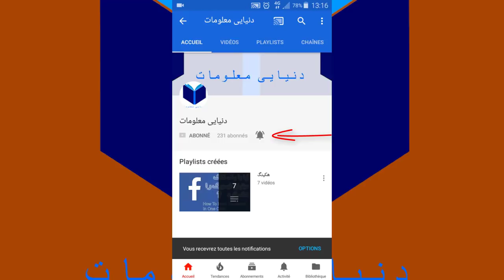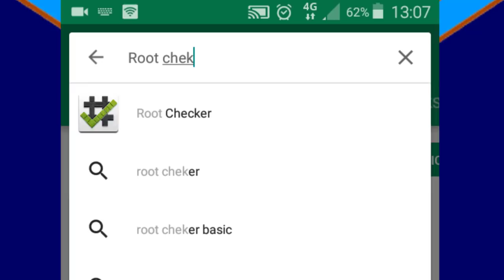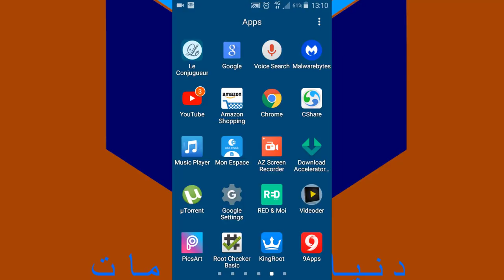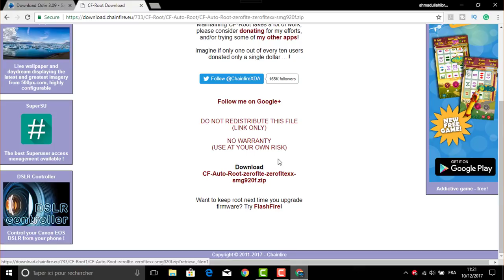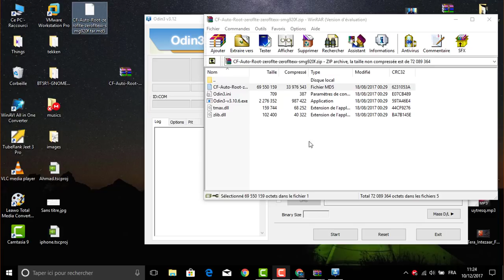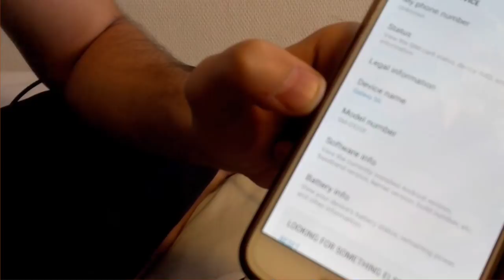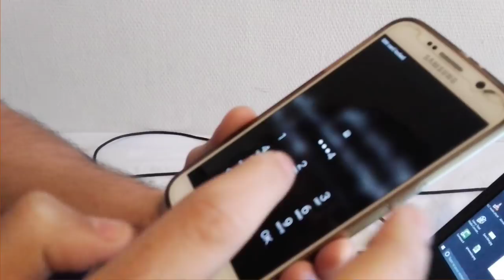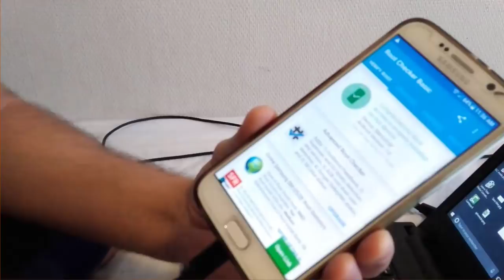چگونه میتوانیم گوشی اندروید را روت بسازیم کاملا روش اسان How To Root android phone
در این ویدیو من دو روش برای روت کردن گوشی را ذکر کرده ام که شما صد در صد میتوانید گوشی را روت بسازید
ودر اخر تشکر از همه بینندگان